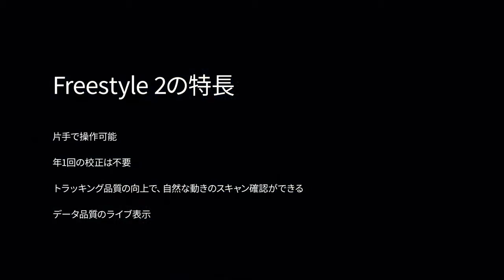FARO Freestyle 2 公共の安全の専門家向けの高速かつ写実的な3Dデータ取得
まったく新しいハンディ3Dスキャナー、FARO® Freestyle2は、ポータビリティに優れたハンディスキャナーです。日光や暗闇などの条件を問わない詳細な対象物の取得とリアルタイムの可視化のために設計されたポータブル3Dスキャン装置は、現在のところ他にはありません。ポータビリティがもたらす利便性を実感してください。